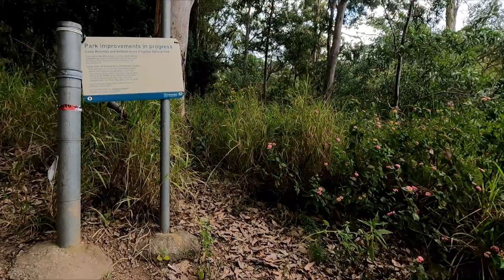Bellbird Grove walk pt 1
Bellbird Grove        a walk in 2 parts, this being part 1.

The map from Google that is supposed to be right after the title page has vanished, but fortunately on part 2 it can still be seen.

This is a walk circuit through Bellbird Grove, starting and finishing at Ross Road, Upper Kedron, Brisbane. It is something of a technique experiment, as I have put a couple of time lapses into the video, exploring changes in light, and shadow, and the wind.

National Parks has done some work on the roads in the park, and I find that some of the trails I am familiar with have almost vanished with vegetation growth from the last six months rains.

D'Aguilar National Park      Brisbane      Queensland       Australia